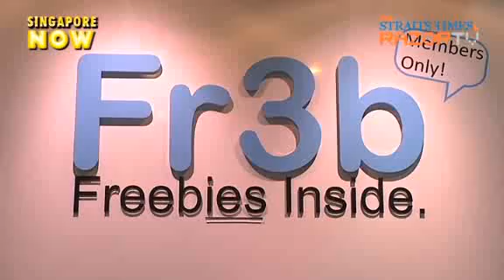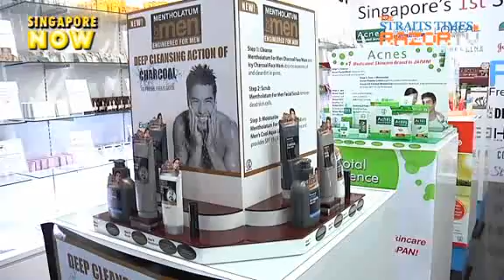It's All Free! (Fr3b Pt1)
A shop where everything is free! If you think it sounds too good to be true, watch this video.